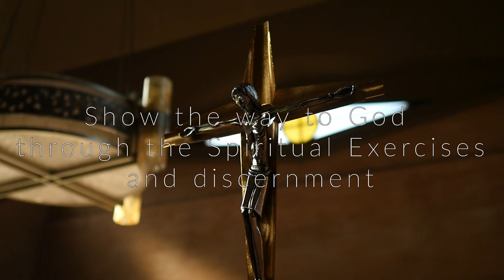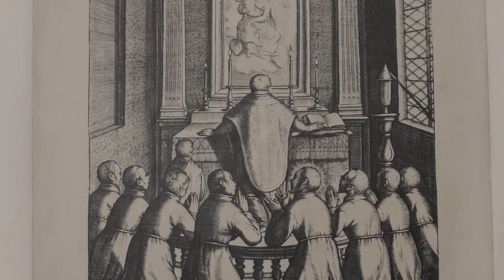Peluang Tahun Ignasian 2021-2022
Pater Jenderal menyampaikan pesan dan refleksi untuk kita semua dalam rangka menyambut tahun Ignasian yang dimulai tahun 2021. Tahun Ignasian, yang berlangsung sejak Mei 2021 hingga akhir Juli 2022, menawarkan kita peluang besar yang harapannya dapat kita manfaatkan sepenuhnya.

Kita seharusnya tidak membiarkan kesempatan ini berlalu dengan sia-sia. Ini adalah panggilan untuk memperbolehkan Tuhan bekerja dalam pertobatan kita. Kita memohon rahmat untuk diperbarui oleh Tuhan. Kita berharap untuk menemukan antusiasme kerasulan baru di dalam diri kita, kehidupan yang baru, dan cara baru untuk mengikuti Tuhan.